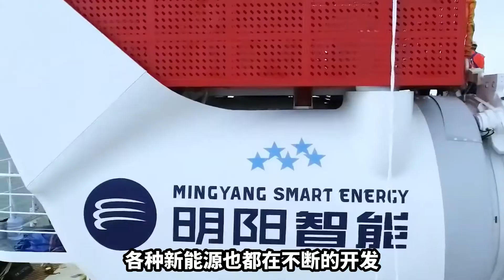风力发电机修建有多复杂？光是打个地基，就算是个大工程【蜗牛启示录】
我们的视频是为了为观众提供有趣的社会时事新闻，同时也保证了内容的合规性。 风力发电机修建有多复杂？光是打个地基，就算是个大工程【蜗牛启示录】
这里是【全能指南乔叔】唯一官方频道，带给您更多的知识科普~